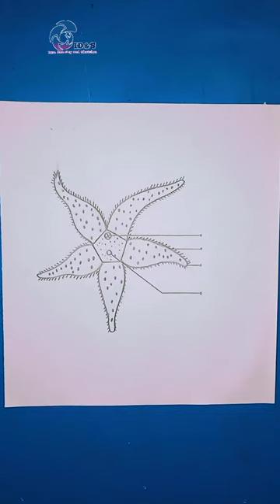LABELLED DIAGRAM OF STARFISH